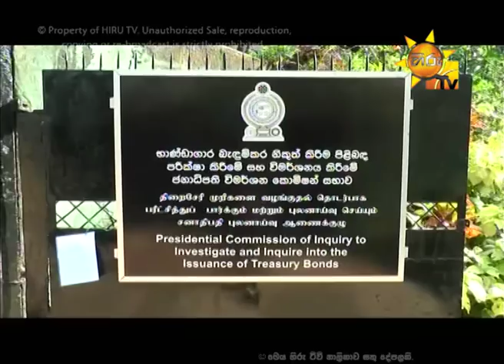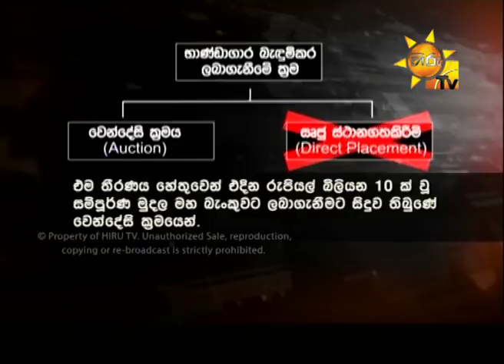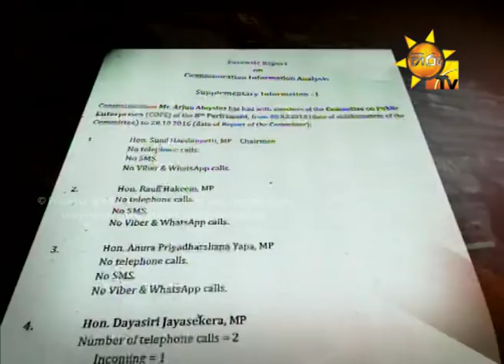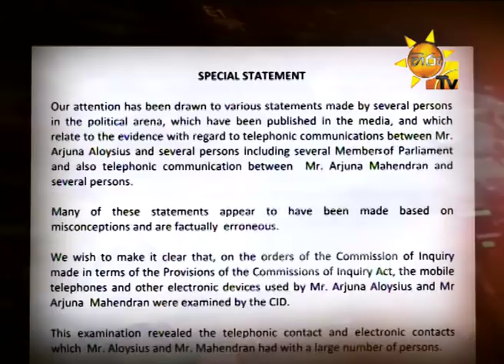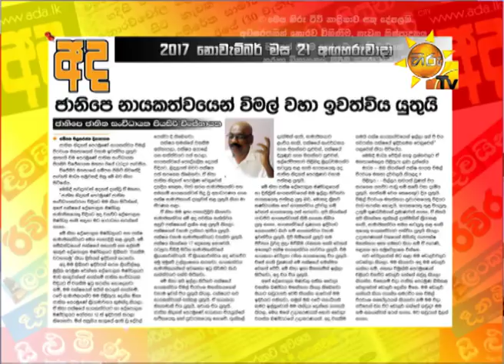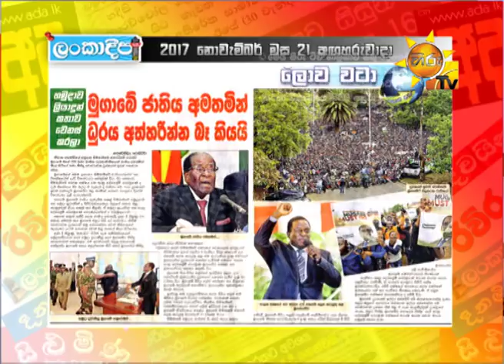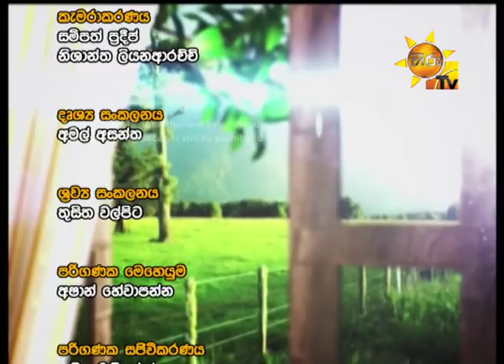Hiru TV Paththare Wisthare EP 1932 | 2017-11-21